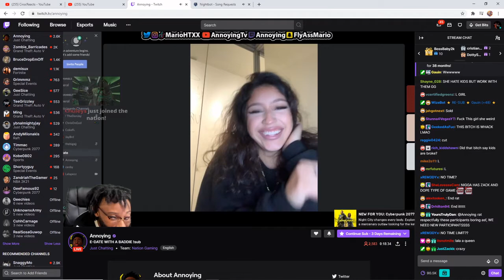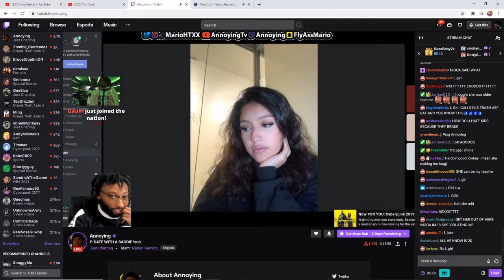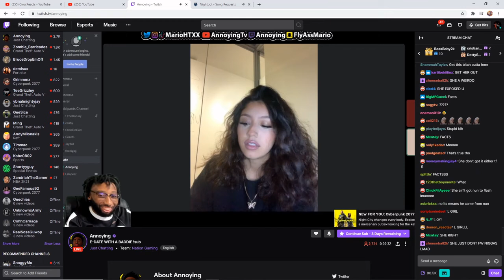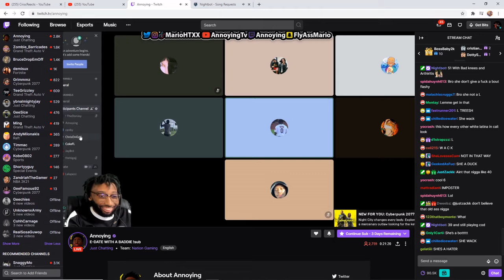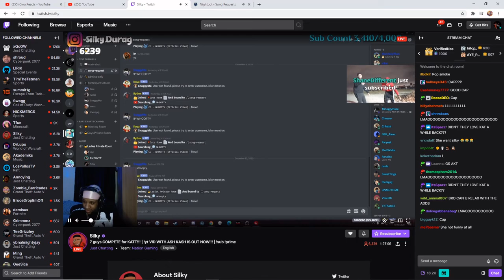AnnoyingTv 1st Hosted E-DATE W/ "IG Model"